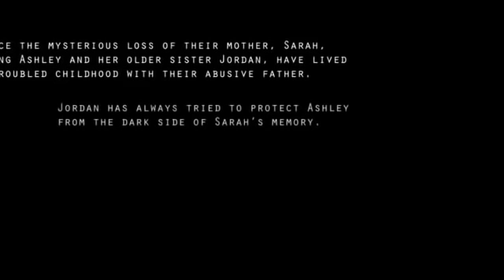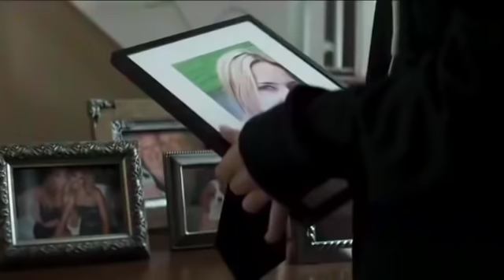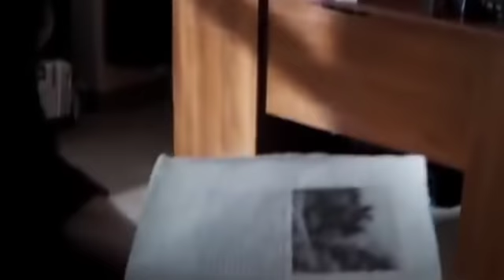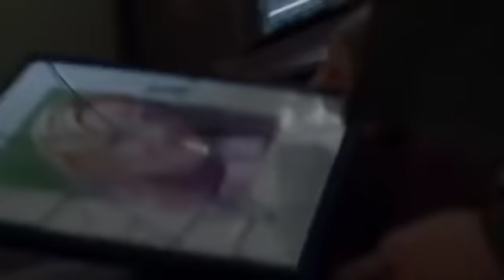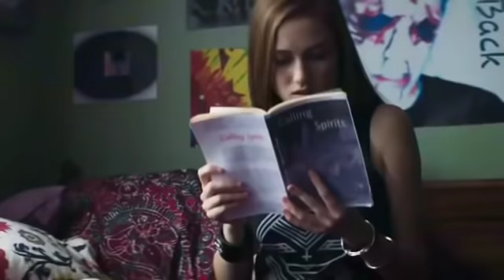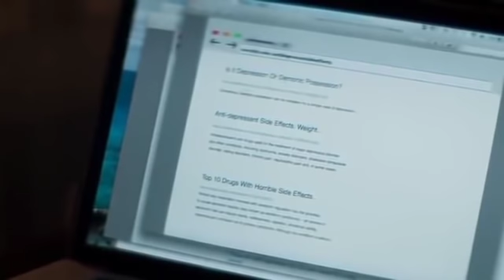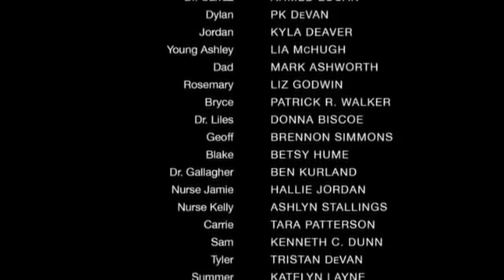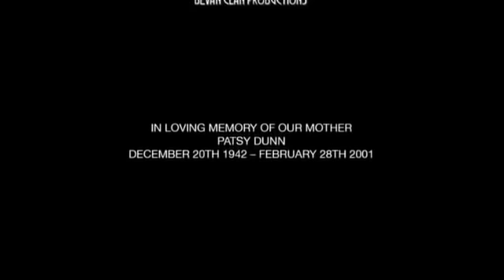La Llegada Del Diablo - Película Completa, Audio Latino (2018).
Ashley, atormentada por una infancia difícil, invoca a una entidad demoníaca que convierte su vida y las de aquellos a quienes ama en un infierno